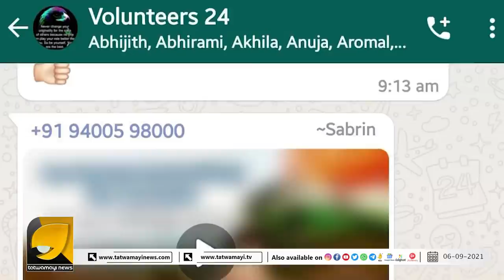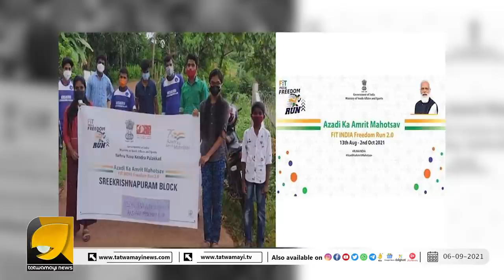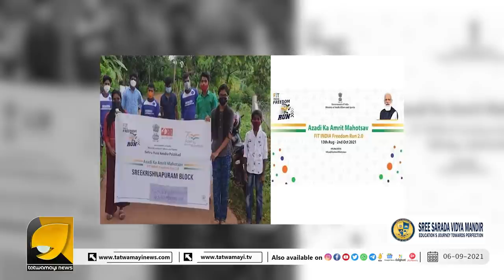നെഹ്‌റു യുവ കേന്ദ്രയുടെ പരിപാടികളുടെ ബാനറില്‍ നിന്നും പ്രധാനമന്ത്രിയുടെ ചിത്രം വെട്ടിമാറ്റുന്നു| NYK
മോദിയുടെ തലവെട്ടി നെഹ്‌റു യുവ കേന്ദ്ര; പ്രതിഷേധം പുകയുന്നു..! |NYK |ABVP